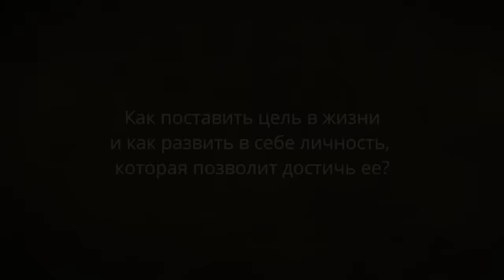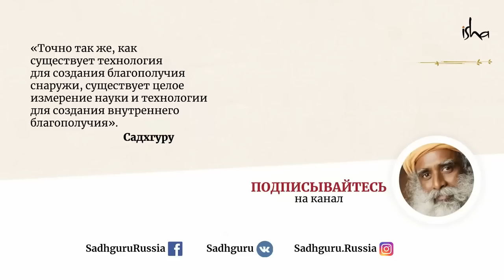Как принять решение, о котором вы не пожалеете?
Могут ли наши мечты, цели и желания оказаться просто ловушкой, попав в которую, мы уже не сможем выбраться? Как же разобраться, чего мы действительно хотим в жизни? Как научиться ставить правильные цели и нужно ли развивать в себе личность, которая позволит достичь их? Найдите ответы на эти и многие другие вопросы в новом видео Садхгуру.